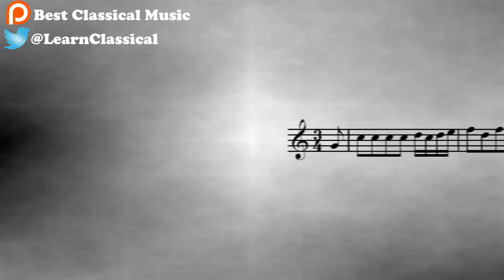Violin Sonata, Op 5 | Arcangelo Corelli | June 9 2017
Go directly to the masterpiece: 00:39

Best Classical Music here, and today’s masterpiece is the “Violin Sonata, Op. 5”, by Arcangelo Corelli. He was an Italian violinist and composer of Baroque music born in 1653. He published 12 sonatas for violin in 1700. We are going to listen to the 8th sonata.

About Best Classical Music:

Hi!